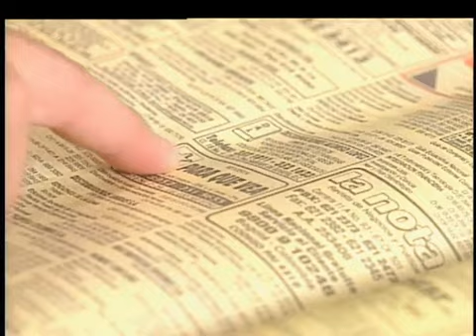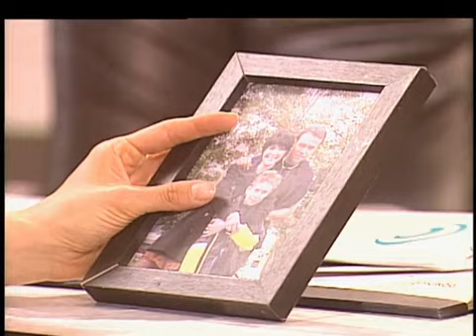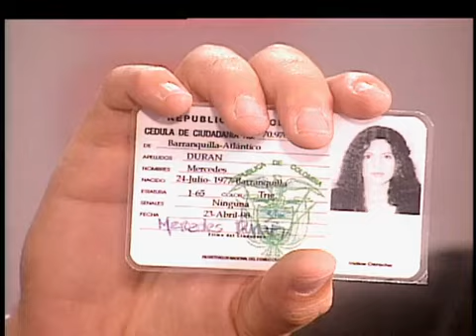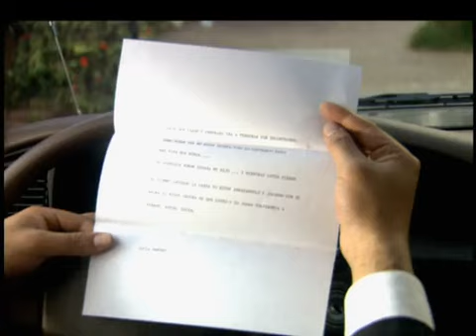Marido y mujer - Cap 085